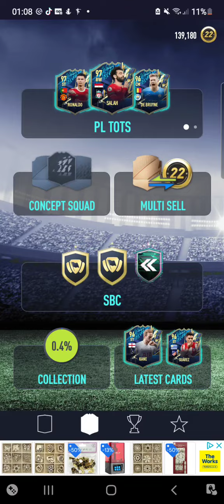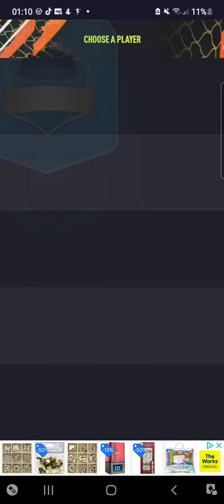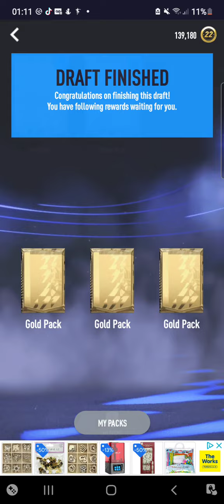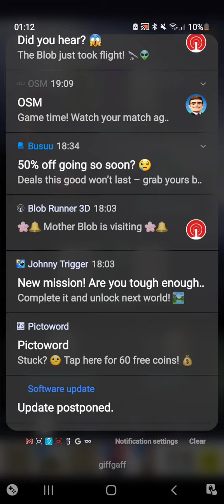I did a dut draft! : i lost my game 😔